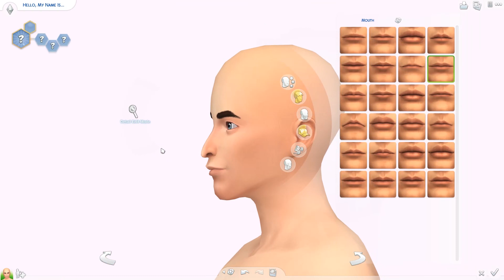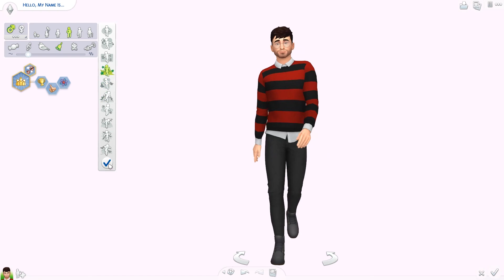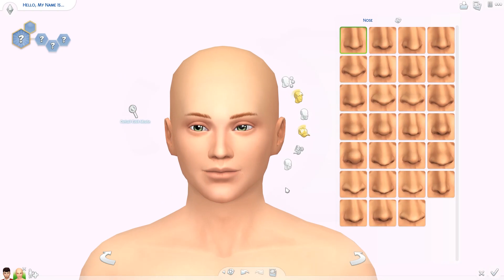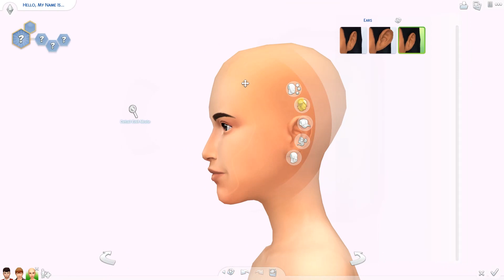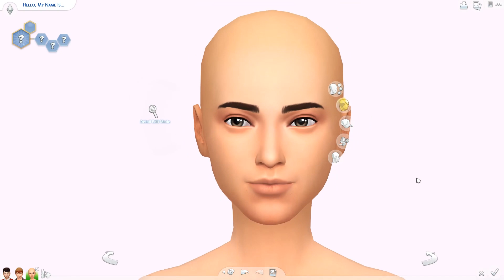HARRY, RON & HERMIONE ⚡️ | Sims 4 Harry Potter Create A Sim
Hi cuties and welcome to this very much requested Create A Sim video! Today we're creating the Harry Potter trio; Harry, Ron and Hermione as sims! How well do you think I did?! ⚡️❤️ OPEN FOR MORE

You can find these sims in the Sims 4 Gallery under my username ElliandraYT or under the hashtag elliandra.